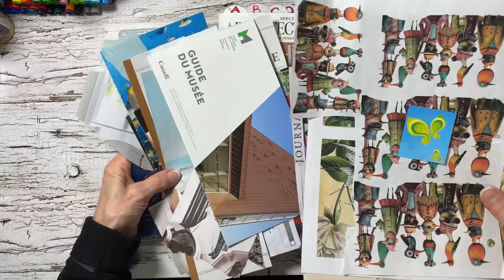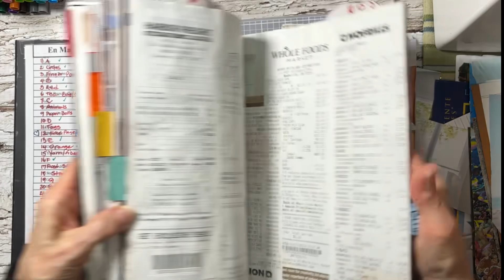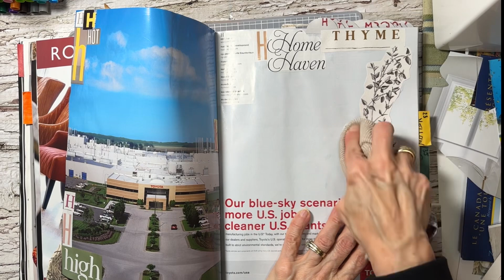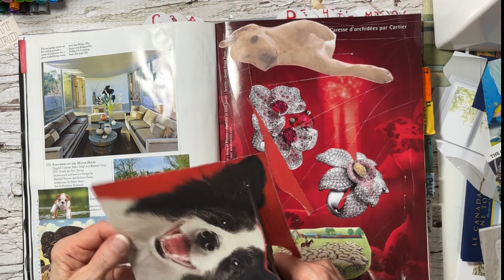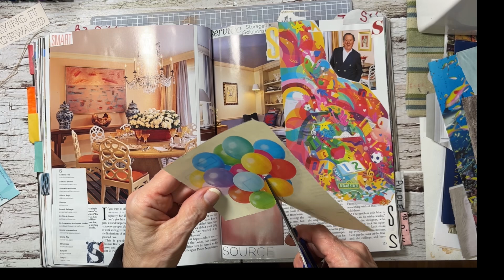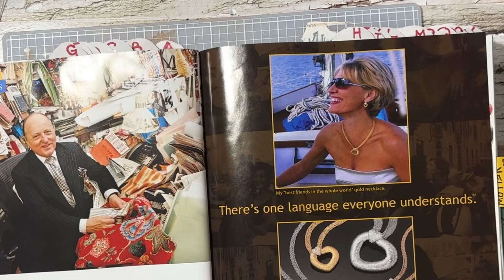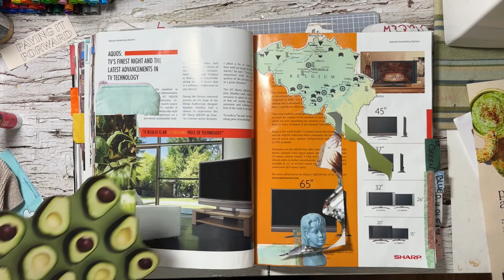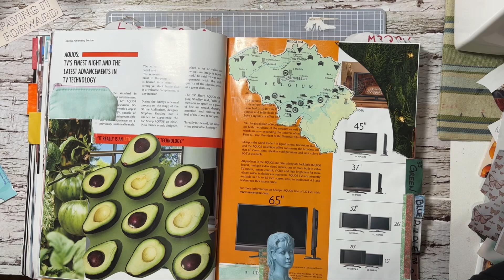GLUE BOOKING EVERYONE CAN DO “FOR NO REASON SERIES” ~ EASY FREE & RELAXING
Welcome!  Enjoying reflective, quiet time in my creative space after some very special family fun together!  My heart is full🩷 How do you like to recharge and relax ?